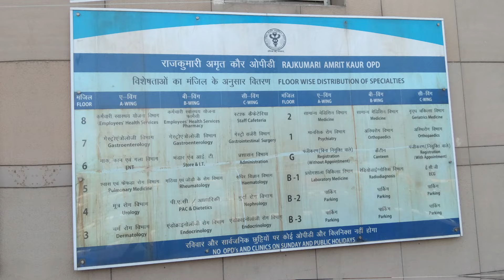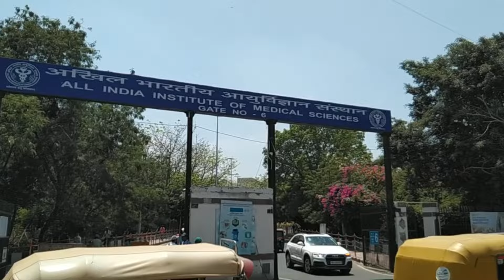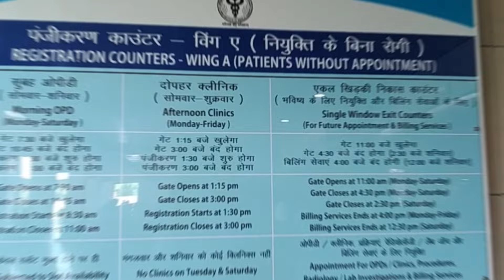AIIMS Hospital मे ईलाज कैसे करवाये I पुरी जानकारी I AIIMS Delhi OPD Registration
AIIMS Hospital मे ईलाज कैसे करवाये II पुरी जानकारी II AIIMS Delhi

Query resolve:
aiims delhi treatment process
aiims hospital
aiims hospital main ilaaj kaise karwaye
aiims hospital me kese dikhaye
aiims hospital kaise pahuche
aiims hospital new gate number 6
aiims hospital gate number 6
about aiims delhi
about aiims hospital
aiims hospital kidhar hai
india me kitne aiims college hai
aiims hospital ka number
aiims delhi full information
delhi mein aiims hospital
how to get admission in aiims delhi
delhi aiims hospital treatment
aiims delhi opd registration online
aiims delhi
aiims delhi tour by aiims delhi vlog
aiims delhi full campus tour
delhi aiims medical college status
delhi aiims hospital news today
aiims delhi student youtube channel
all india aiims hospital delhi
appointment in aiims new delhi
medical student vlog aiims delhi
delhi aiims medical college
emergency medicine aiims delhi
aiims nursing college delhi
online appointment in aiims delhi
what is special in aiims delhi
aiims delhi motivation video
general medicine in aiims delhi
aiims delhi campus tour
aiims delhi bsc nursing campus
aiims delhi counselling process
aiims delhi student life status
aiims delhi appointment process
aiims delhi cardiology department
aiims delhi college hostel tour
a day in life of aiims delhi student
aiims medical colleges in india
aiims delhi student life in